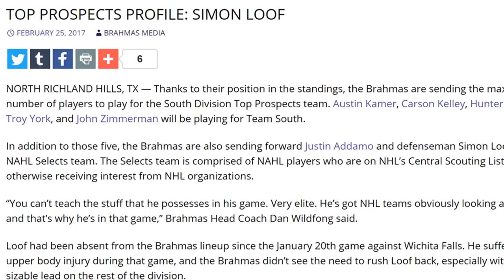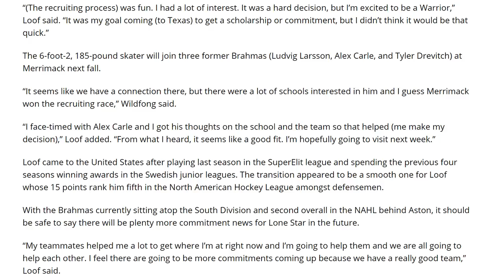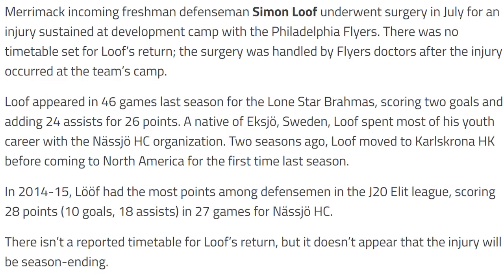Simon Loof 2017 Hockey Activities Rewind ~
Simon Loof's 2017 activities in hockey from Lonestar Brahmas to Philadelphia Flyers development camp to Merrimack College Men's Ice Hockey Warriors.

He's also busy with his modelling shoots with Damon Baker.